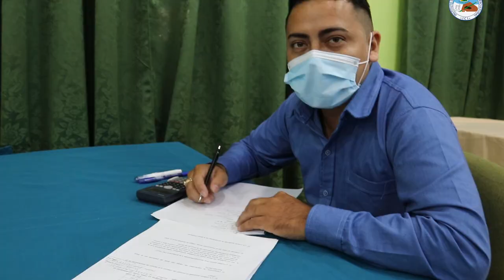URACCAN entrega nuevos profesionales de Ingeniería en Zootecnia y Agroforestal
URACCAN recinto Nueva Guinea continúa con la formación de profesionales que contribuyan con el desarrollo de la Educación Superior Intercultural con identidad en la Costa Caribe de Nicaragua, en esta ocasión ha graduado 11 estudiantes de Ingeniería en Zootecnia y 4 en Ingeniería Agroforestal, mediante la realización de examen de grado.